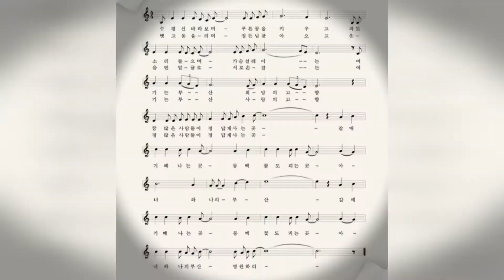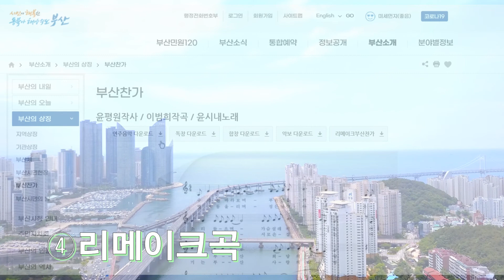부산찬가합창곡_부산찬가 부산의노래 무료다운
부산을 소재로 영상 제작 시
배경음악으로 한번쯤 사용하면 좋은
부산찬가 입니다.  많은 애용 바랍니다.^^
부산찬가 가사 공모는 1983년 6월 2일~7월 2일까지 263건 접수 심사를 거쳐 윤평원 님「가사」선정
선정 가사를 토대로 한 작곡 공모는 1983년 9월 12일~9월 26일까지 94건 접수 심사를 거쳐 이범희 님「곡」선정, 윤평원 작사, 이범희 작곡「부산찬가」1984년 6월 15일 제정 공포